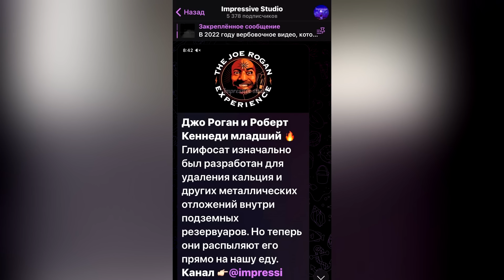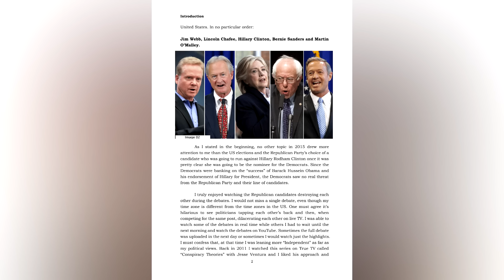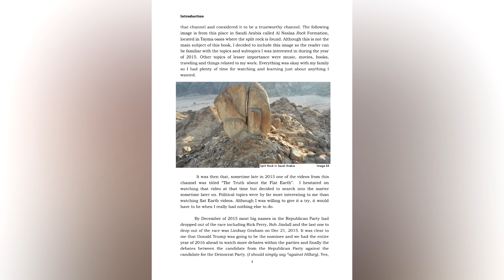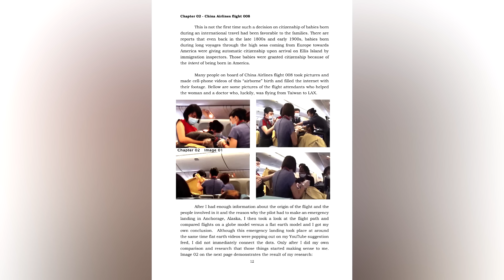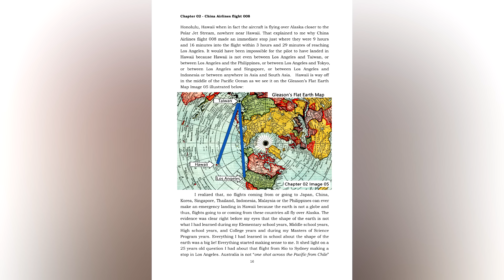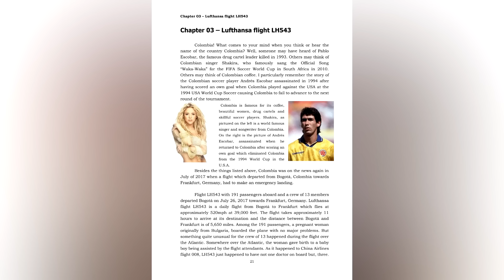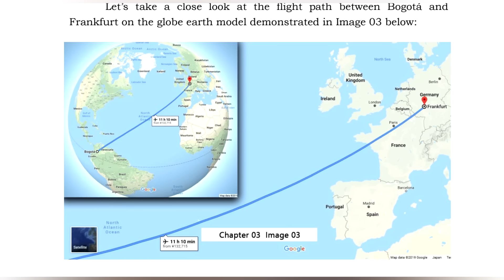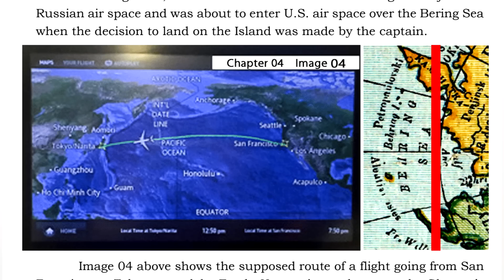✅Пилот рассказал тайну, о которой знают только посвящённые...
Лётчик — человек, управляющий летательным аппаратом, находясь на его борту (самолётом, вертолётом, планёром, дирижаблем или иным), а управляющий БПЛА называется оператором.

Это может быть как профессией, специальностью, так и хобби. Лётчиков также называют авиаторами, пилотами. В РККА ВС Союза назывались красвоенлёты, краслёты. В литературе встречаются словосочетания: военный лётчик, гражданский лётчик.

Поддержка автора:
Карта тинкофф:
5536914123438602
03/30

3) Нажать "Колокольчик", если хочешь первым узнать о моих новых видео! 📣
4) Напиcать своё мнение в комментарии.😱